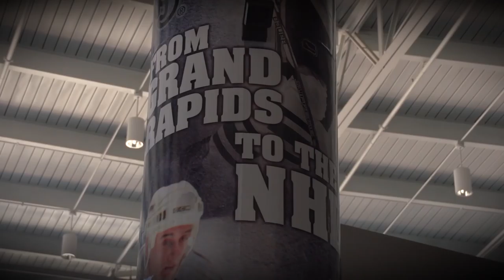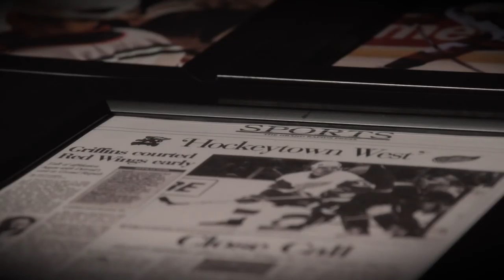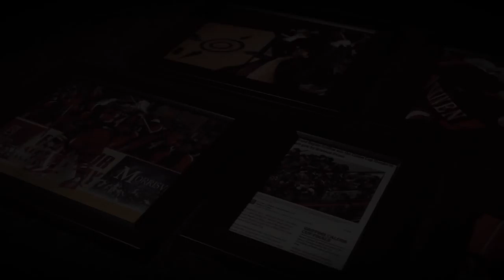Grand Rapids Griffins New Logo Reveal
The Griffins reveal a new logo for their 20th season with a recap of their history leading up to the new logo.